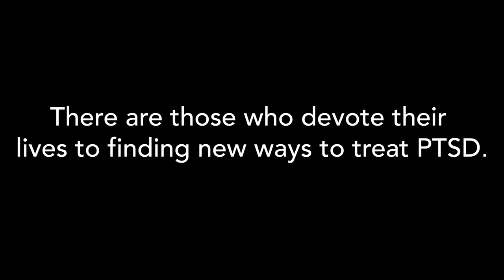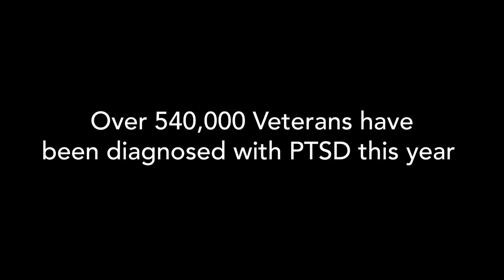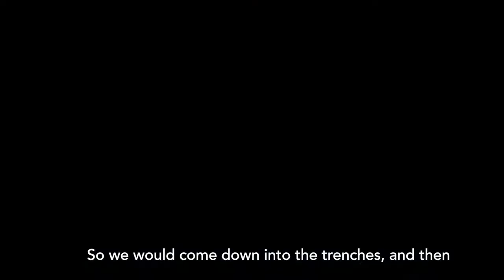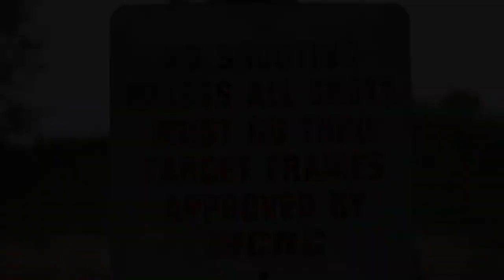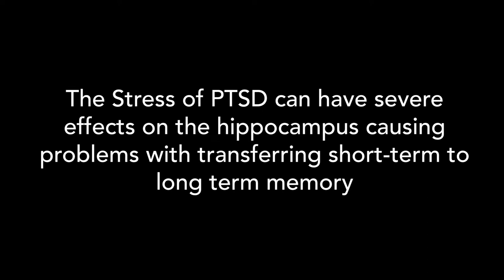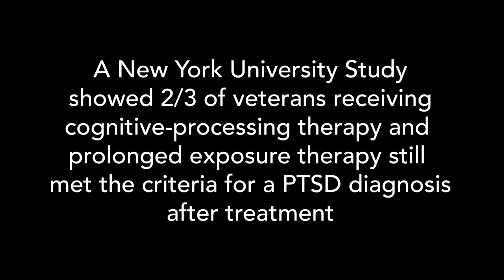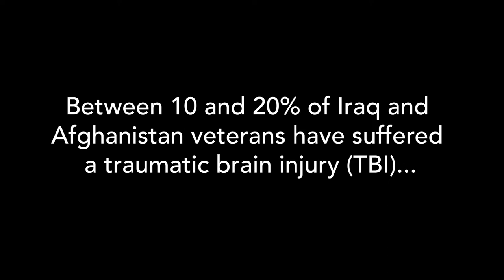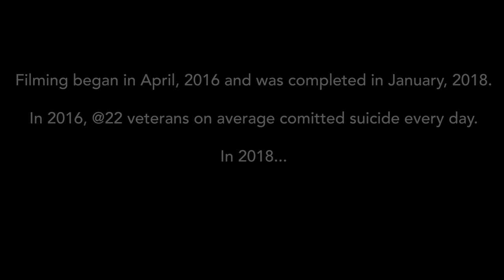The Journey Back to Normal: A Look at Complementary Therapies to Combat PTSD | Documentary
Documentary about how complementary therapies combat Post Traumatic Stress Disorder for veterans and those in active duty in a holistic way - mind, body and spirit. Also, how community heroes step up to help our warriors in their hour of need.

Stars: John Scwent, Julie WhiteSide Baker, Ellie Williams, Samantha Jeffers
Directed by Nicole AmelioCasper